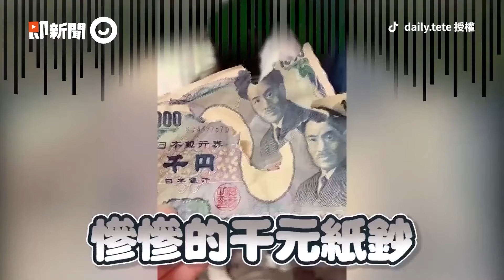狗狗邊走邊咬後腿 被同伴直擊撞牆蠢樣 Silly dog bites its leg while walking and bumps into a wall｜精選影片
☑影片授權：Caters News／Rilana van der Wal／AP